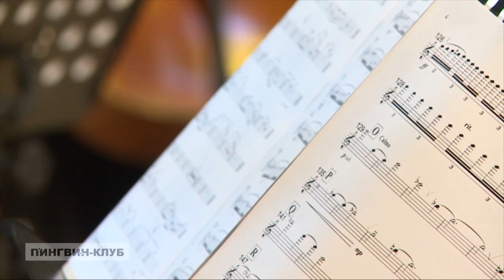Ольга Викторова - "Екатеринбург. Апрель. 2012". Другой оркестр, дир. А. Доркин.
ЦК Урал, 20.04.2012. Другой оркестр, дирижер Алексей Доркин. Флейта - Наталья Камусина.